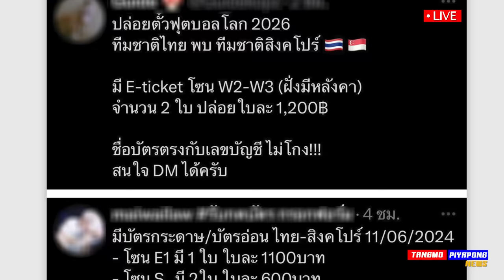กลบเสียงด่า ยิง3เม็ด ศุภณัฏฐ์ พิสูจน์ ทีมชาติไทย / แม่แป้ง ระดม 50000คน ล้น ราชมัง !